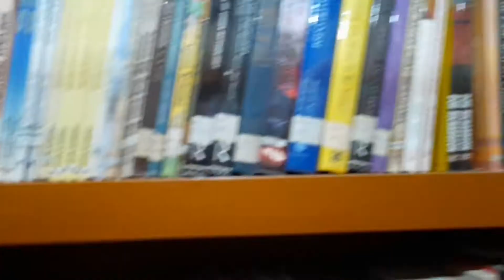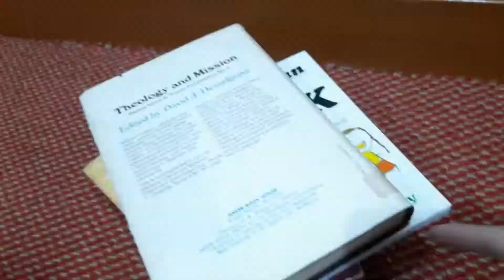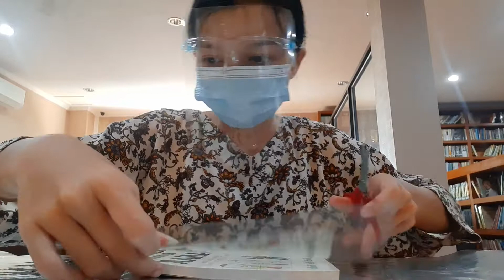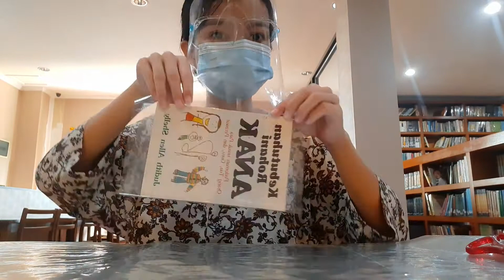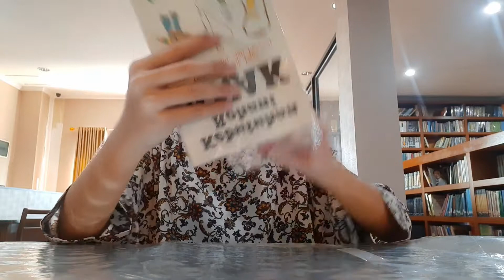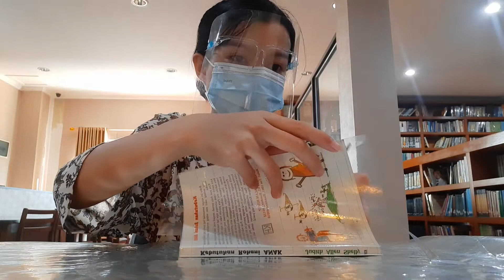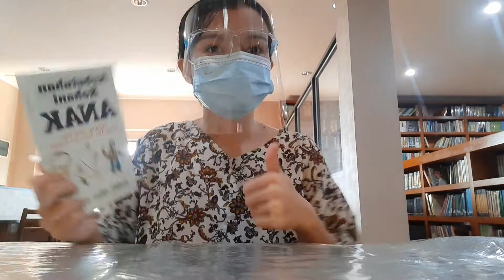Cara Menyampul Buku Mudah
cara menyampul buku dengan mudah.

jadinya berikut adalah cara menyampul buku dengan mudah. alat-alat yang perlu disiapkan: sampul buku berwarna bening, gunting dan isolasi.

yuk langsung simak videonya Selamat menonton...